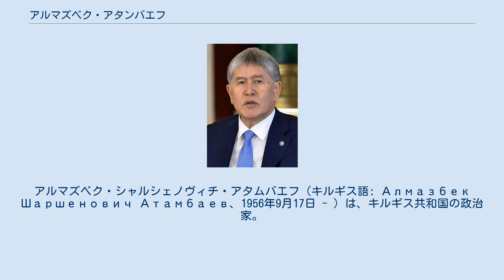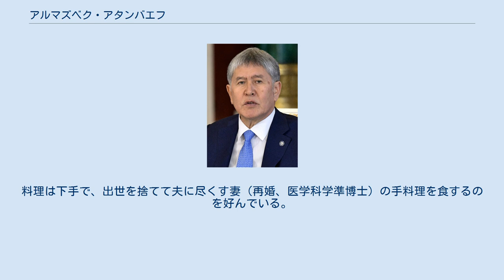アルマズベク・アタンバエフ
アルマズベク・シャルシェノヴィチ・アタムバエフ（キルギス語: Алмазбек Шаршенович Атамбаев、1956年9月17日 - ）は、キルギス共和国の政治家。
キルギス人。
 官職では経済発展・産業・貿易相、首相代行、2010年発足の暫定政府の副首相、首相、大統領（第4代）、党職ではキルギスタン社会民主党党首、「統合国民運動」議長を歴任した。
 ビシュケク近郊のアラメジン地区アラシャン村出身。
1980年、「経済技師、生産統制組織者」専攻でモスクワ統制アカデミーを卒業。
 1980年～1983年、キルギス・ソビエト社会主義共和国通信省の技師、主任経済官、フルンゼ市 (現ビシュケク市) のDU-3の主任技師として働く。
1983年、ソ連作家連盟に加入。
1983年～1987年、キルギス・ソビエト社会主義共和国最高会議幹部会事務局で働き、最高会議議長の報告官となる。
 1987年～1989年、フルンゼ市ピェルヴォマイスキー地区執行委員会第一副議長。
1989年、キルギスで最初の民間会社を設立。
 1993年、キルギスタン社会民主党を創設。
1995年と2000年、議会代議員に選出。
アスカル・アカエフの反対派であり、2000年に代議員資格を剥奪された後、同年の大統領選に出馬した。
2005年まで「キルギスアフトマシュ」会長。
 2005年3月24日の集会の組織者の1人。
同年4月28日、大統領候補に推薦されたが、5月13日、クルマンベク・バキエフとフェリックス・クロフの二頭体制確立のために出馬を取りやめた。
 2005年9月13日～20日、経済発展・産業・貿易相代行。
2005年9月30日から経済発展・産業・貿易相を務め、2006年4月24日、バキエフ大統領と対立して辞職した。
 2006年から「キルギスアフトマシュ」社長。
同年7月から閉鎖型株式会社「サルィ－ジャズ・エネルゴ」会長。
同年4月24日から「キルギスタンの改革のための」運動共同議長。
 2007年3月29日から首相代行。
3月30日、ジョゴルク・ケネシ (キルギス議会) により首相として承認。
10月21日の新憲法採択の国民投票後、政府は総辞職したが、次期ジョゴルク・ケネシ選挙まで首相を代行した。
11月27日、辞職。
 2008年12月24日から「統合国民運動」政治局員。
2009年9月9日から「統合国民運動」議長。
 2010年キルギス騒乱後の2010年4月8日、ローザ・オトゥンバエヴァを首班とする暫定人民政府の副首相に就任し、経済問題を担当することとなった。
同年7月13日、辞任。
同年12月17日に再び首相に就任した。
 2011年大統領選挙に出馬し当選。
12月1日に就任し、同時に首相を退任した。
 2013年2月に訪日。
 2015年8月の中国人民抗日戦争・世界反ファシズム戦争勝利70周年記念式典に出席し、天安門広場を行進するキルギス共和国軍を閲兵した。
 2017年5月には中国の一帯一路をテーマとした一帯一路国際協力サミットフォーラムに出席した。
 後任のソーロンバイ・ジェーンベコフ大統領との関係は良くなく、大統領時代にアタンバエフが汚職に関与しており、偽の書類を作り大物の犯罪者らを野放しにした容疑で2019年8月8日に政府の治安部隊により拘束された。
支持者と治安部隊の間で銃撃戦が行われ治安部隊員1名が死亡し、100名以上が負傷した。
 2020年6月、汚職罪で11年2ヶ月の禁固刑を言い渡され収監。
しかし同年10月4日の総選挙に端を発する反政府デモが広がり、議会議事堂や政府庁舎も襲撃され、10月6日に反政府デモ隊によって解放されたが、10月10日大規模混乱を組織した容疑で治安機関の特殊部隊に拘束された。
 趣味は観光旅行。
料理は下手で、出世を捨てて夫に尽くす妻（再婚、医学科学準博士）の手料理を食するのを好んでいる。
初婚で2女（ディアナ、ディナラ）、再婚で1男1女を儲けた。
 2007年11月28日、「ダナケル」勲章を受章。